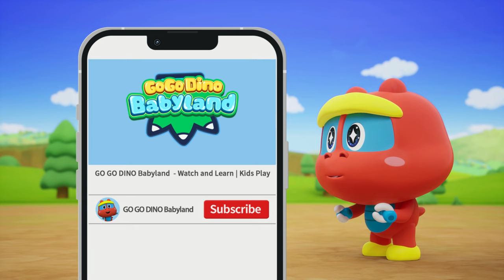Learn Numbers w/ GoGo Dino Babyland | 02 Bowling Game | Education for Kids | Nursery Rhyme Ball Game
【Learn Numbers with GoGo Dino Babyland】Numbers for Kids | Learn Maths | Kids Play | Toddlers Education